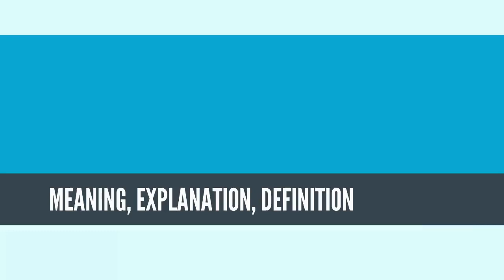What Is WAVE THEORY? WAVE THEORY Definition & Meaning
What is WAVE THEORY? What does WAVE THEORY mean? WAVE THEORY meaning - WAVE THEORY definition - WAVE THEORY explanation.

In physics, a wave is a disturbance that transfers energy through matter or space, with little or no associated mass transport. Waves consist of oscillations or vibrations of a physical medium or a field, around relatively fixed locations. From the perspective of mathematics, waves, as functions of time and space, are a class of signals.[1]

There are two main types of waves: mechanical and electromagnetic. Mechanical waves propagate through a physical matter, whose substance is being deformed. Restoring forces then reverse the deformation. For example, sound waves propagate via air molecules colliding with their neighbours. When the molecules collide, they also bounce away from each other (a restoring force). This keeps the molecules from continuing to travel in the direction of the wave. Electromagnetic waves do not require a medium. Instead, they consist of periodic oscillations of electrical and magnetic fields originally generated by charged particles, and can therefore travel through a vacuum. These types vary in wavelength, and include radio waves, microwaves, infrared radiation, visible light, ultraviolet radiation, X-rays and gamma rays.

Waves are described by a wave equation which sets out how the disturbance proceeds over time. The mathematical form of this equation varies depending on the type of wave. Further, the behavior of particles in quantum mechanics are described by waves. In addition, gravitational waves also travel through space, which are a result of a vibration or movement in gravitational fields.

A wave can be transverse, where a disturbance creates oscillations that are perpendicular to the propagation of energy transfer, or longitudinal: the oscillations are parallel to the direction of energy propagation. While mechanical waves can be both transverse and longitudinal, all electromagnetic waves are transverse in free space.
Source: Wikipedia.org